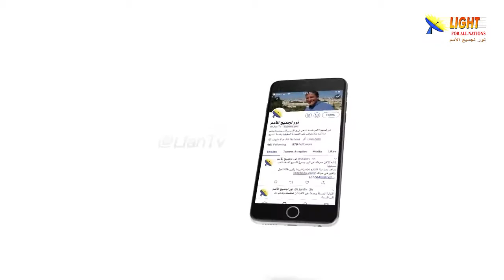477:10 مفهوم التكريس الكامل للرب هو المدخل لفكر التلمذة